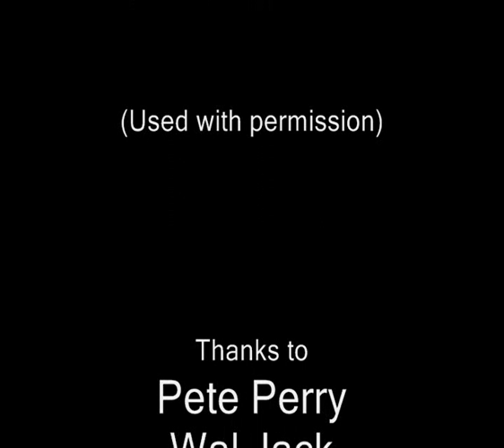MickFix Rail - Australian Trains - A Tribute To Victorian Steam Locomotives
A tribute to Victorian Steam Locomotives. Featuring locomotives from around Victoria and some shots of now scrapped locomotives thanks to the late Wal Jack, courtesy Pete Perry